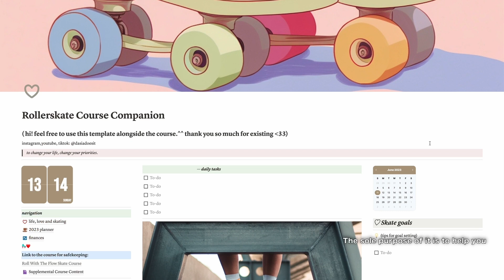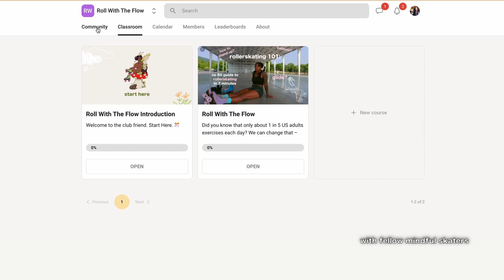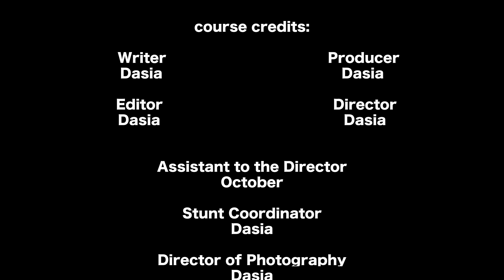Mindful skating is your next hyperfixation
Best beginner Adult Roller Skating Course on the Internet

From sock practice drills and move breakdowns to skate affirmations and beyond. I’ve got you covered there too boo.